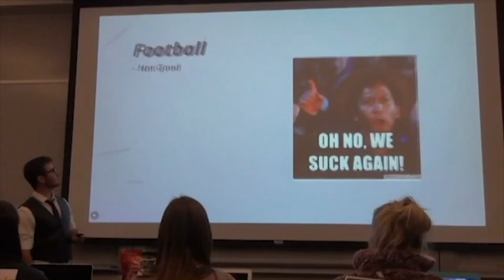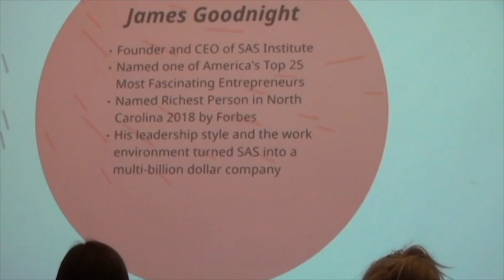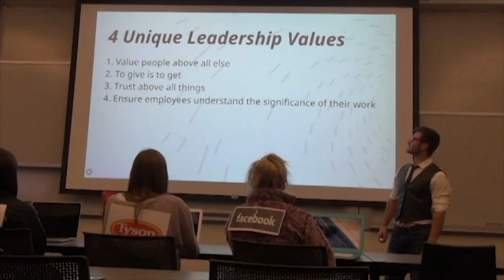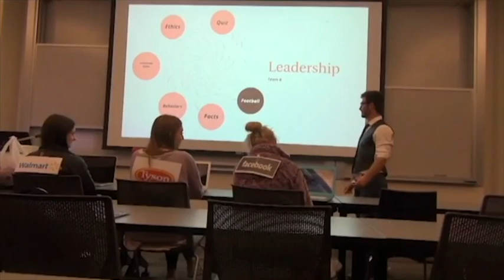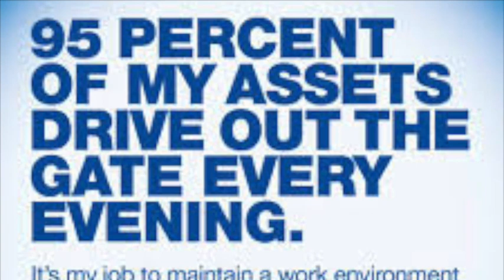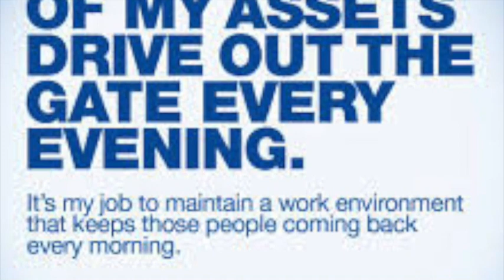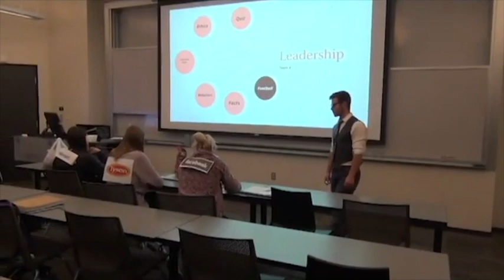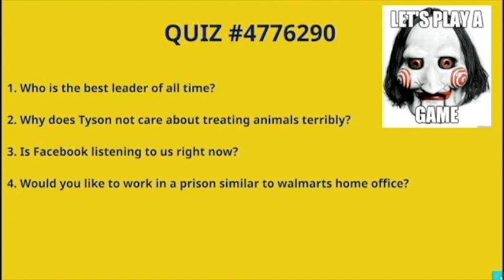James Goodnight: Best Leader Ever